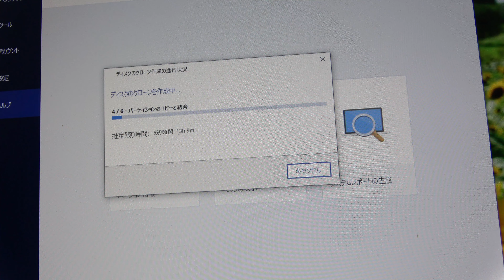パソコンが壊れた じっちゃんの独り言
突然パソコンが壊れました。
SSDが容量不足近くなってたで心配はしていたのですが、今回は何とか立ち上がったのでSSDのクローンを作成して復旧させました。
その時のじっちゃんの独り言です。
じっちゃんの独り言とか需要も無いと思うのですが、お暇ならおつきあい下さい。

今回クローン化したSSD
SanDisk  内蔵SSD 2.5インチ  1TB